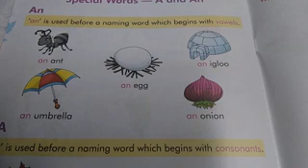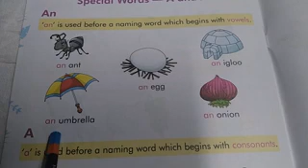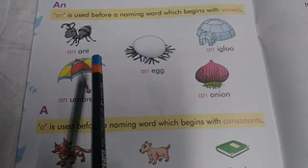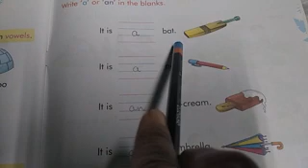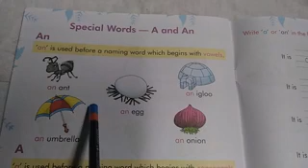LKG Eng ch A and An